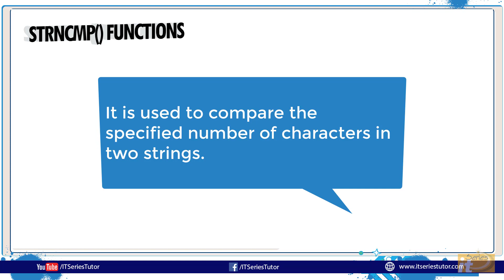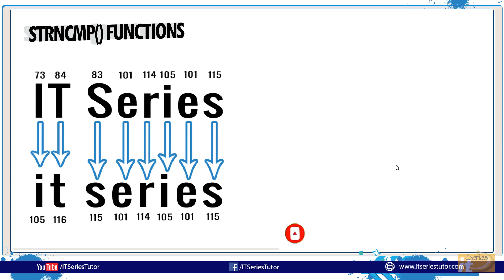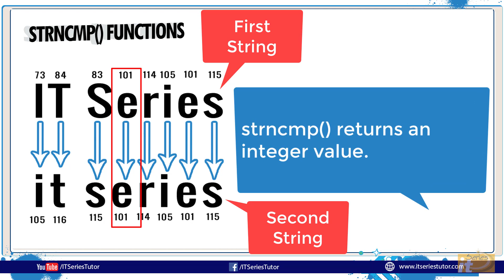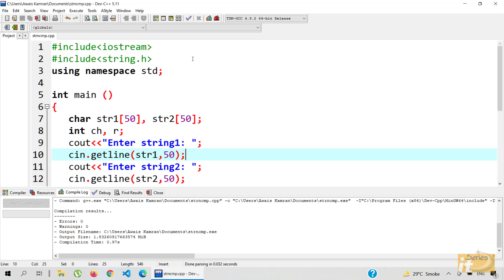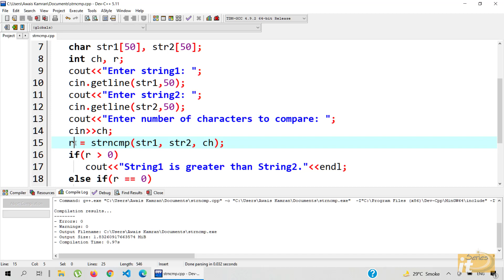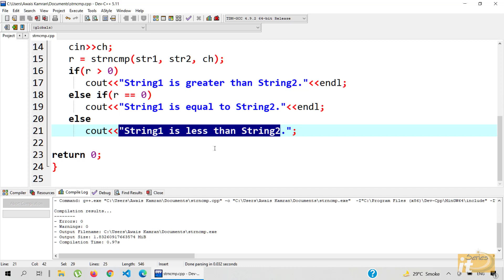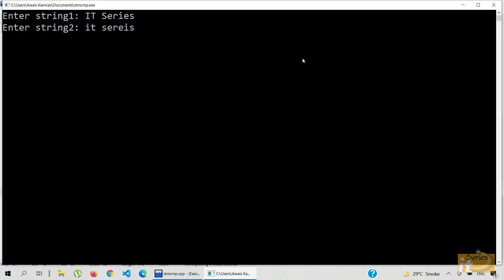strncmp() Function in C++(Urdu/Hindi)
In this video, we will learn how to use strncmp() Function in C++.
Hands-on practice using DEV C++
Write a program that inputs two strings from the user and compares them using strncmp function. It also inputs the number of characters to be compared. The program displays whether the first string is less than, equal to or greater than second string.\